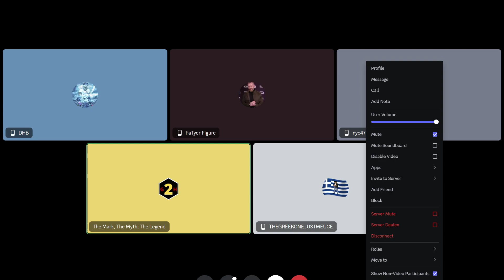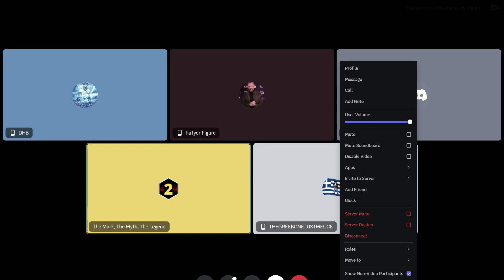Playin' Possum Podcast Ep. 2: The Theme Song Extravaganza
5 Marks talking about Wrestling, what more can you ask for?